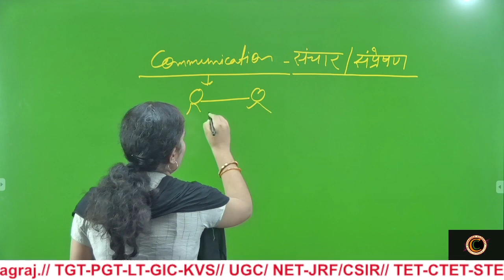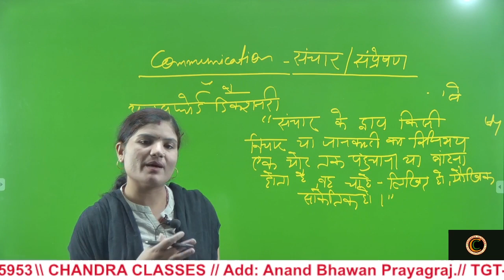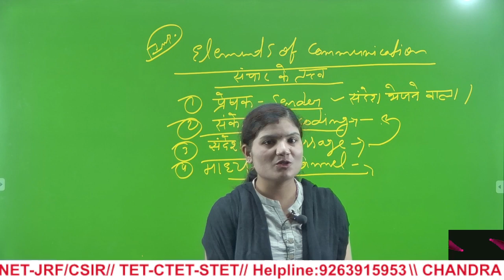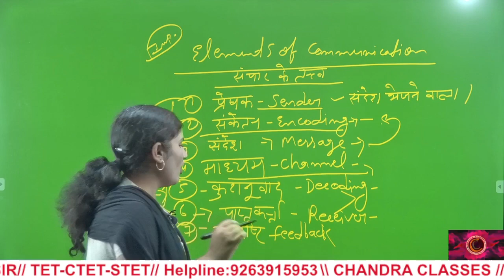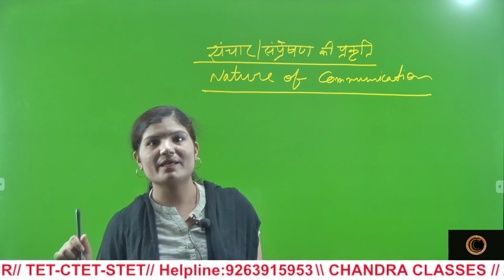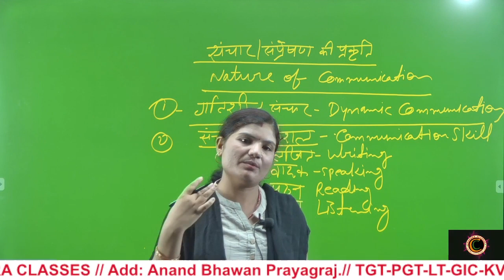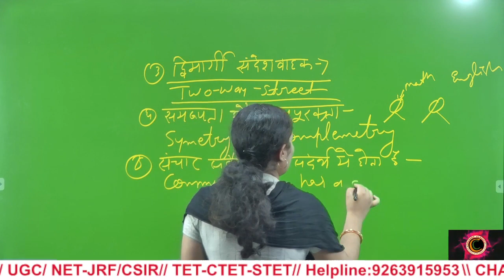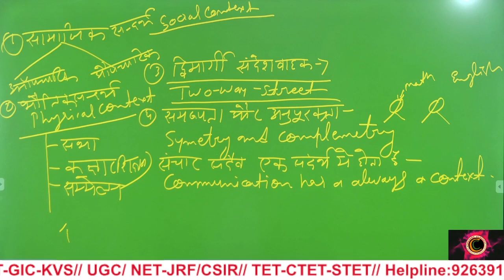Communication //UGC NET-JRF First Paper// By Savita Ma'am //CHANDRA CLASSES PRAYAGRAJ